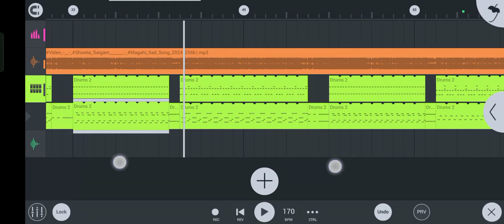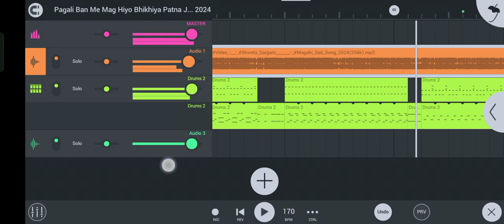coming soon New Style jumping mix